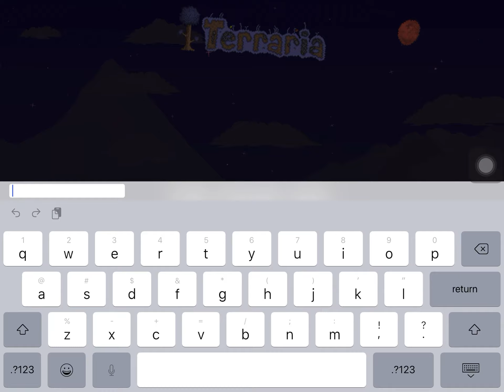Terraria | Ep1 | I’m a noob!